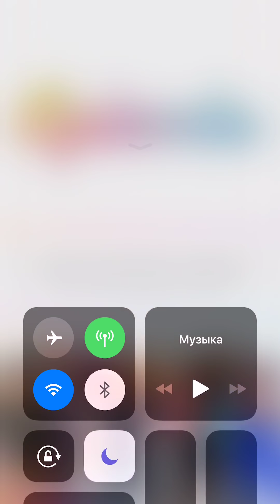Drawn to you ( episode 3) episode choose your story